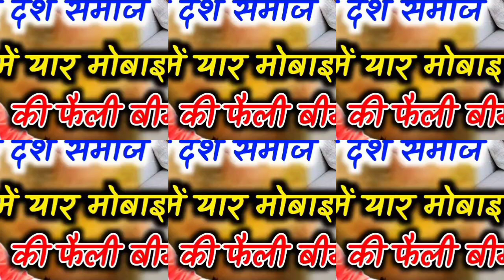लॉक डाउन स्पेशल// मेरे देश समाज में आज मोबाइल से भई यारी//Manjesh_Shastri// नया प्रोग्राम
FXN.
► Album\ Song :-

► Singer :-

► Lyrics :-

► Recording & Mixing :-

► Composer :-

► Editor :-

► Digital Manage By :-   Ramola

► Presents :-Radhika Stuio

► Label :-  FXN DIGITAL

► Genre :- Islamic.HIndi,Urdu

► Copyright : FXN DIGITAL

►Company :  FXN DIGITAL